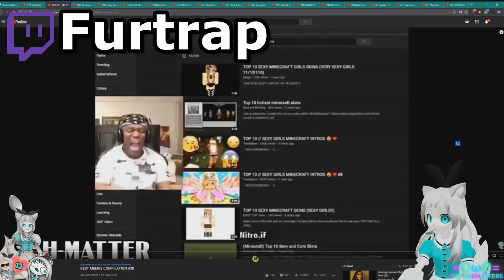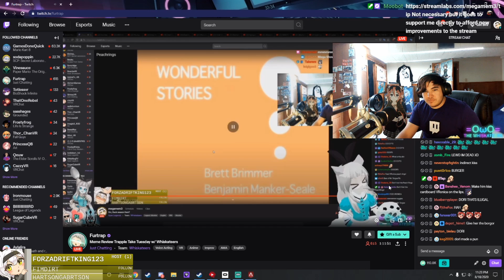Vrchat/Wow MegaHighlights - New Mega who dis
Highlights from the last week of Megamem3_vr's Streams